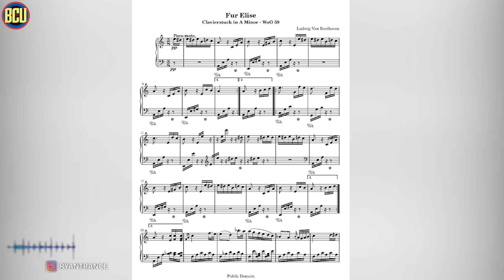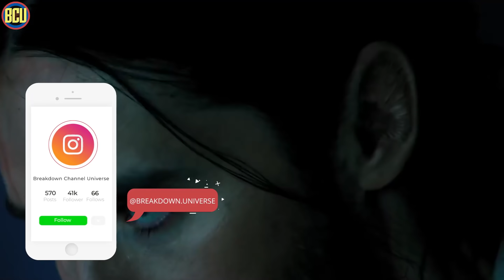Ternyata Morbius Ada Di Universe Ini ! | Morbius Trailer Breakdown Podcast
Hi Skrulls,
Trailer Morbius di rilis dengan menunjukan 2 surprise yang membingungkan dari trailernya, yang bikin fans bingung apakah film Morbius ini masuk ke MCU atau ke universe mana ? dimana muncul berbagai dugaan bahwa film ini terjadi di Marvel Cinematic Universe, tapi apakah benar terjadi di MCU ? Nah kali ini kita bikin Breakdown trailer dari film ini sekaligus membahas berada dimana sebenarnya film ini, disini juga kita ngebahas tentang karakter karakter yang ada di film ini, so yuk langsung tonton videonya.

Terus pantengin channel ini karena akan ada banyak lagi topic seru yang akan kita bahas disini.

Jangan lupa untuk like video ini dan subscribe karena akan ada banyak lagi konten-konten menarik yang mengupas tuntas universe dari sebuah film, termasuk monsterverse, nyalakan loncengnya juga kalau kamu ga mau ketinggalan

Copyrighted to Sony Entertainment
Script and Voice by Ryan Trance @ryantrance
Video Edit by Reza Andhyka